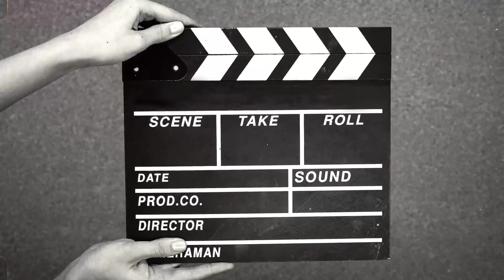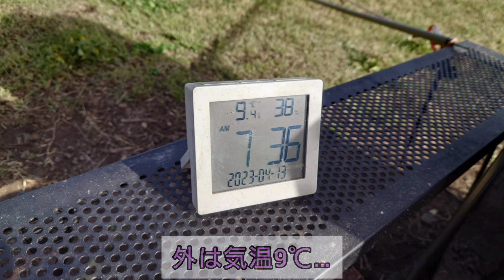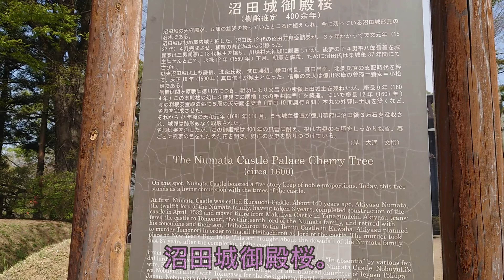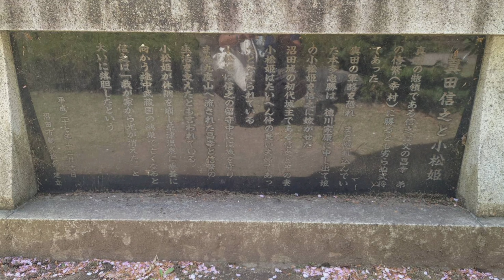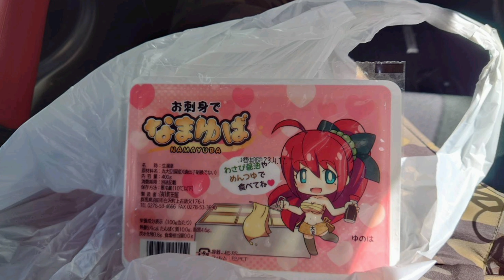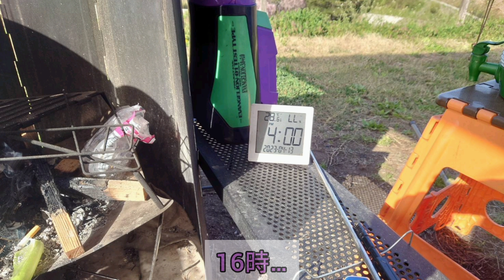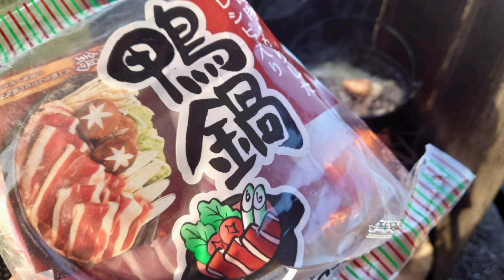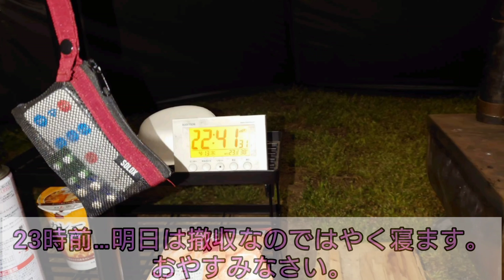【4K】23年ソロキャン9回目。川場オートキャンプ場。3泊4日。3日目。Workman耐久撥水ピラミッドシェルター。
23年ソロキャン9回目。
川場オートキャンプ場。

3泊4日
3日目

23年ソロキャン8回目。
ふもとっぱらキャンプ場。
2泊3日の3日目(前編)

Workman女子で耐久撥水ピラミッドシェルター19800円購入。

23年ソロキャン6回目。
YellowCAMPING。
1泊2日。(後編)

1泊2日。(前編)

23年ソロキャン5回目。
ふれあい農園
初日
2日目
3日目

23年ソロキャン4回目。
YellowCAMPING。

23年ソロキャン3回目。
太田市ふれあい農園。
5日目。
4日目。
3日目。

23年ソロキャン2回目。KALオートガーデン。

23年年始めソロキャン1回目。
5日目。

よく見ると映ってます（笑）

(初日)
忍野八海、ほうとう、mont-bell、道の駅富士吉田、富士山レーダードーム館、新倉富士浅間神社、ホテルスターランド泊。

薪ストーブ用の煙突を購入。ドームテントに入れて火入れしてみた。

3.4日目
3日目。
2日目。

2泊3日
(後編)

17cmのいろり鍋をシーズニングをしてみたっ❗

ソロキャン22回目。高ボッチ高原キャンプ場。

高ボッチ高原キャンプ場2日目の夜のライブ配信

ソロキャン21回目。金山の森キャンプ場。コテージ泊。

ソロキャン20回目。月川荘キャンプ場。

ソロキャン19回目。太田市ふれあい農園キャンプ場。1泊2日。

ソロキャン17回目。ほったらかしキャンプ場。2泊3日の3日目。

2泊3日の２日目。

【ライブ映像】
ソロキャン17回目。ほったらかしキャンプ場。2泊3日の初日夕方。隣のほったらかし温泉

ソロキャン16回目。かたしなほたか牧場キャンプ場。後編。

ほたか牧場キャンプ場最終日撤収風景。

ソロキャン16回目。片品ほたか牧場キャンプ場。2泊3日。前編。

62号線　南郷温泉しゃくなげの湯から道の駅くろほねまでBＲZでドライブっ❗

ソロキャン15回目。グリーンパーク尾瀬戸倉。1泊2日。

実家でNEWタープ張りに挑戦。NEWタープ

ソロキャン14回目っ❗谷川岳山麗オートキャンプ場。前編。

ソロキャン13回目っ❗利平茶屋森林公園キャンプ場。前編。

利平茶屋森林公園キャンプ場
2泊3日（後編）

自宅でソロキャン？
みたらし団子の豚バラ肉巻を作ってみた。

ソロキャンプ11回目。
一泊二日後編。

一泊二日目前編。